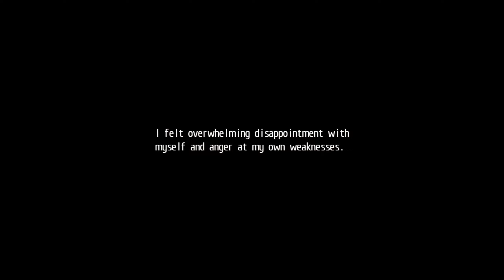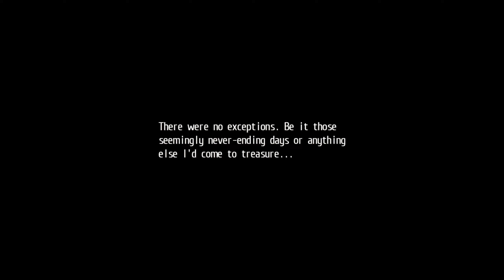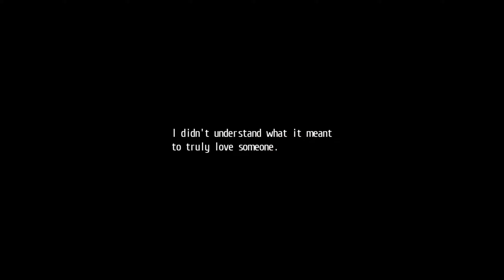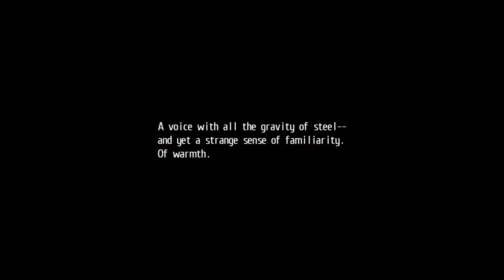✪ The Legend of Heroes: Trails of Cold Steel 2 【Full Movie Cut Scenes Part 1. Prologue】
At Thors Military Academy, Erebonia’s best learn everything from the art of war to liberal arts. First year Rean Schwarzer learns he’s been selected to join the controversial Class VII, and they’ll need to deal with more than just class warfare--they’ll need to safeguard their country from chaos.